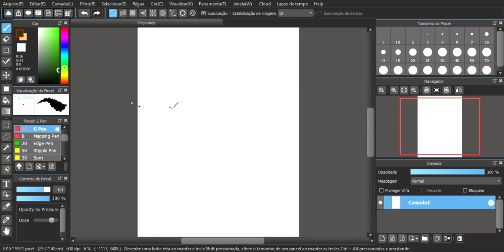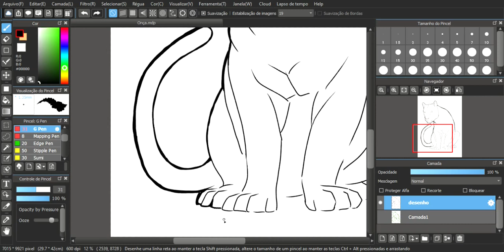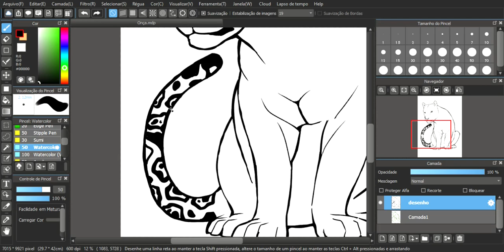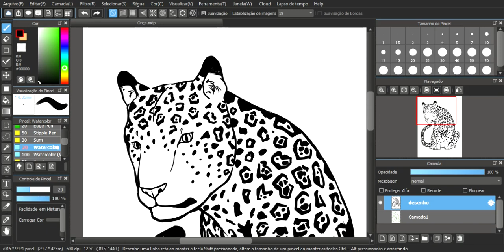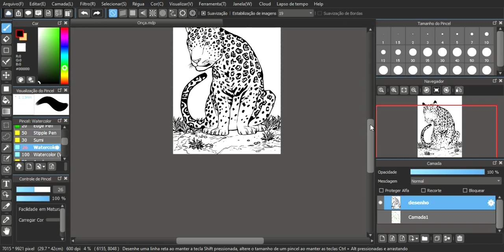Speed Draw - Desenhando Onça pintada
Speed Art - Desenhando uma onça, do rascunho até as rosetas e detalhes.
Para ver mais ilustrações de bichos, carros e pessoas veja os links abaixo: